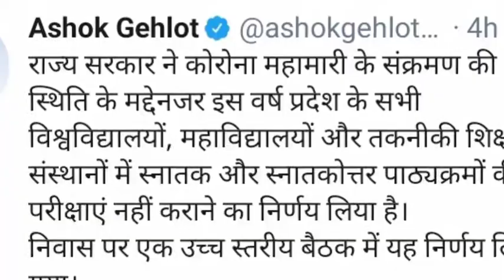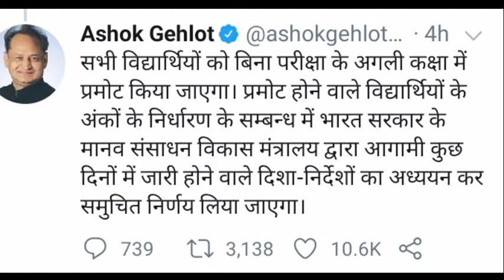राजस्थान में UG और PG के Exam Cancel // Rajasthan latest news